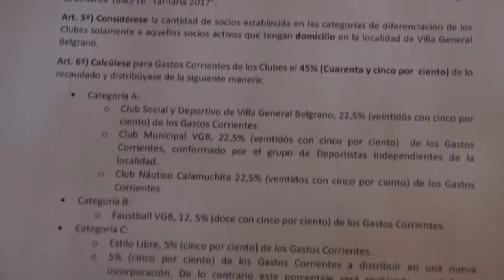GUSTAVO SALVATIERRA EL CONSEJO DEPORTIVO ENTREGO BECAS